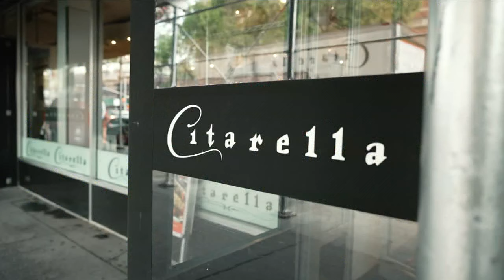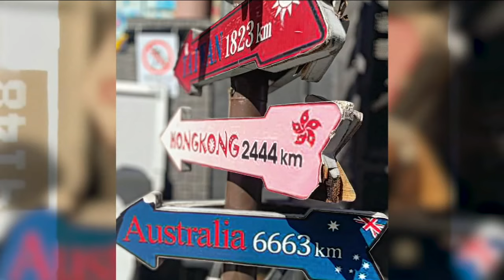Meet the private chefs on tour with the Red Hot Chili Peppers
In this week's Neighborhood Eats, Shirleen goes behind the scenes with the private chefs on tour with the Red Hot Chili Peppers.